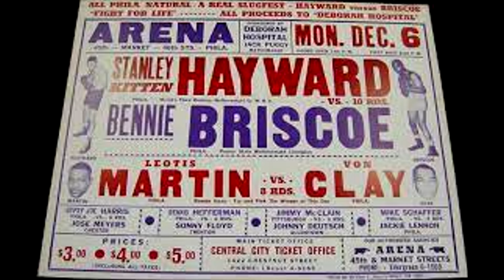Boxing with Wilson Pitts- Philly pressure fighters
Joe Frazier made it famous but the Philly pressure style was developed first in post war welterweights and middleweights. Quenzell McCall deserves more credit than he gets for his contributions to the sport.